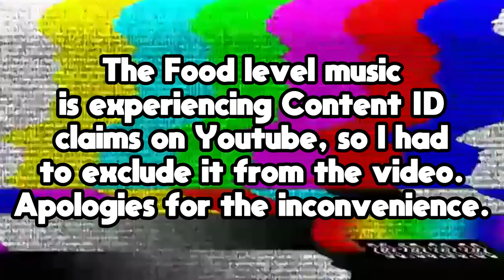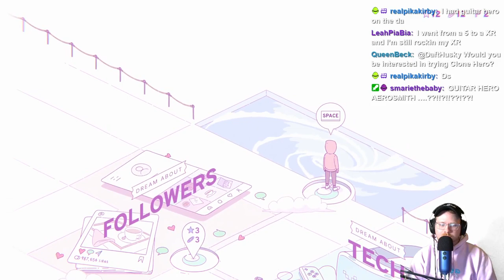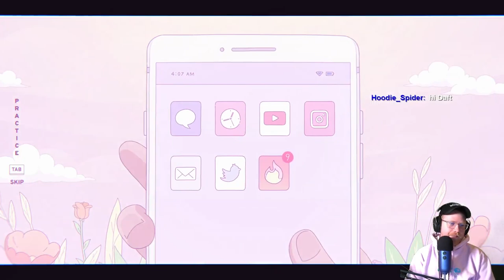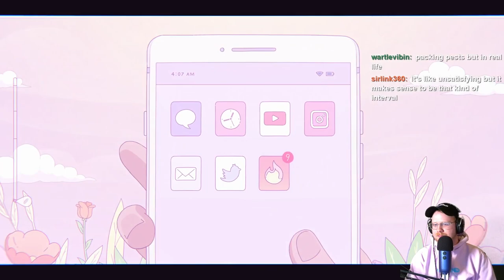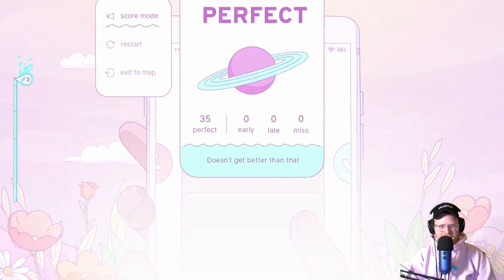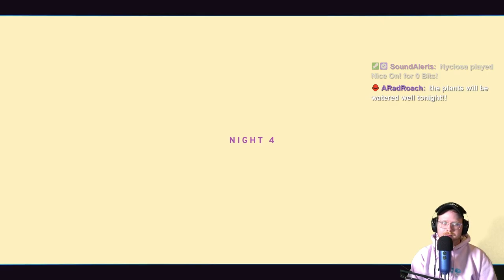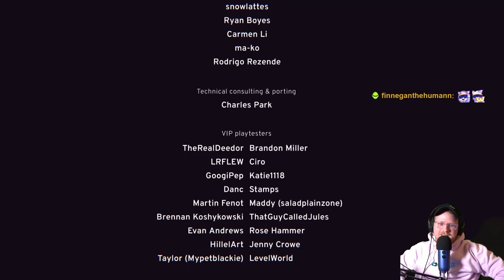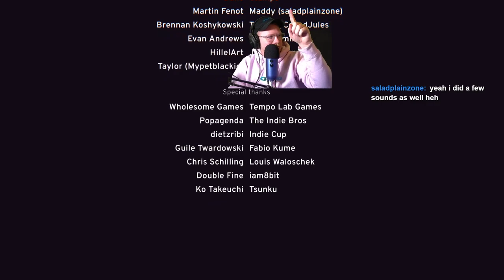Melatonin (FULL GAME Playthrough): A Vibrant, Dreamy Rhythm Experience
Melatonin by Half Asleep is an exciting new indie rhythm game that I fell in love with!